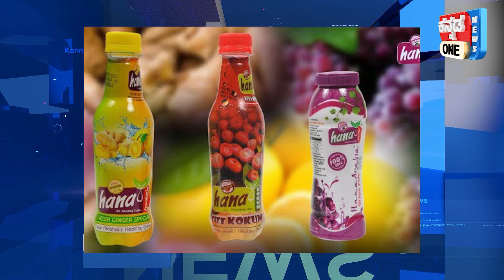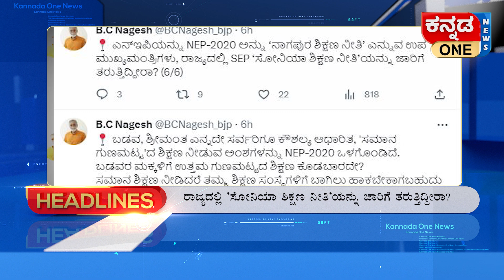ಭ್ರಷ್ಟಾಚಾರ ದೂರುಗಳು: ಮುಂಚೂಣಿಯಲ್ಲಿ ಗೃಹ ಸಚಿವಾಲಯ | ಸೋನಿಯಾ ಶಿಕ್ಷಣ ನೀತಿ’ ಜಾರಿಗೆ ತರ್ತೀರಾ? | ನರ್ಸ್ಗೆ ಜೀವಾವಧಿ